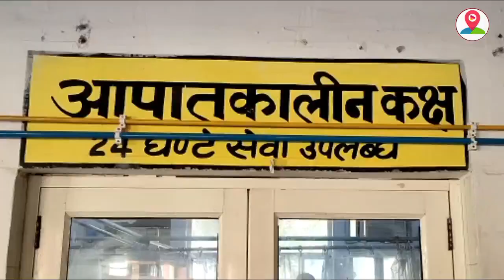दर्दनाक ! तेज रफ्तार अज्ञात वाहन ने युवक को मारी टक्कर, हुई मौत...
मुरादाबाद कुंदरकी रोड पर एक दिलदहला देने वाला हादसा हुआ जिसके बारे में जानकर आपकी भी रुह कांप उठेगी,,दरअसल कुंदरकी रोड पर एक तेज रफ्तार अज्ञात वाहन ने युवक को जोरदार टक्कर मार दी ...टक्कर लगने से युवक की मौके पर ही मौत हो गई ..108 एंबुलेंस और पुलिस की सहायता से शव को सिविल लाइन के जिला अस्पताल लाया गया ..जहां डॉक्टरों ने युवक को मृत घोषित कर दिया और उसके बाद शव को सिविल लाइन स्थित मोर्चरी हाउस भेज दिया गया ..जानकारी के मुताबिक पुलिस द्वारा बताया गया कि अभी युवक के शव की शिनाख्त नहीं हो पाई है ..फिलहाल शव को मोर्चरी में रखवाया गया है..और जांच कराने का पूरा प्रयास किया जा रहा है,,,